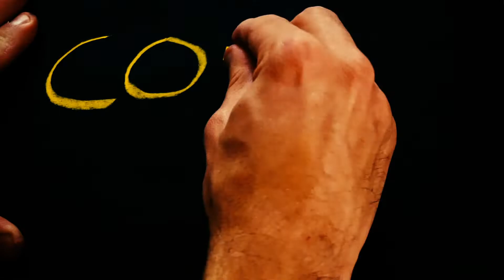COvid's 19 (Ep 17): Social Distancing Dance Party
0:01:34 - TO SKIP INTRODUCTION

Dear viewer,

I'm just a regular guy, wishing he was something more. But my negativity has always been my crutch. So during this crazy pandemic with all this social distancing, I'm taking a leap of faith, and challenging myself to approach each day with positivity! I'm going to do one thing a day to try and better myself and/or the world around me - and I hope it inspires you to do the same!

In Episode 17 of "COvid's 19" I dance like no one is watching - even if they are! Let's dance off the anxiety during this crazy time and send out some positive vibes! Join me for 19-days as I continue my purge into positivity. Don't fight the light.

This is a seasonal Vlog by Nicholas Yan Yez
My friends are also helping me out with these